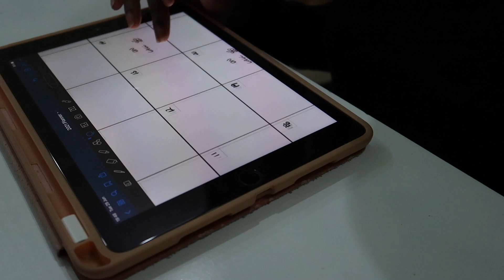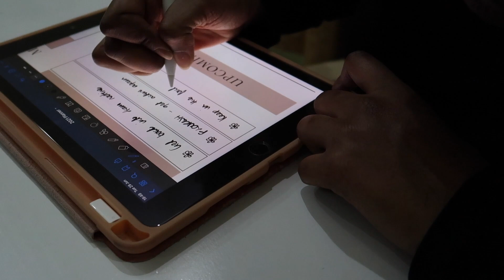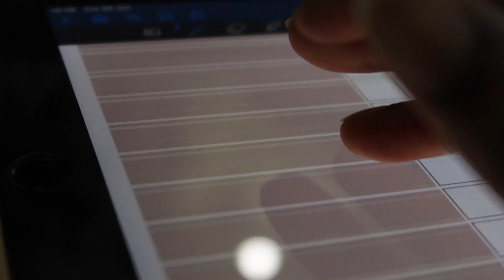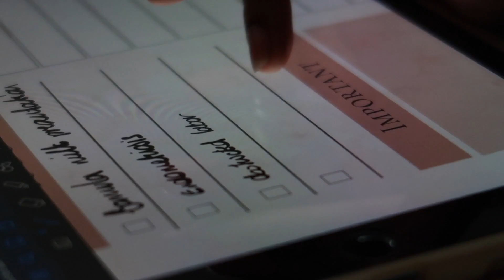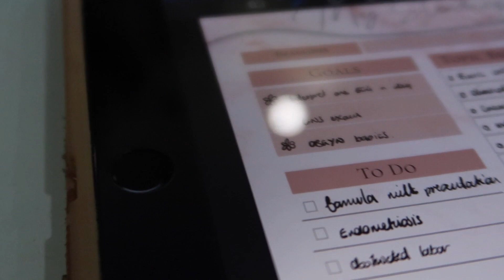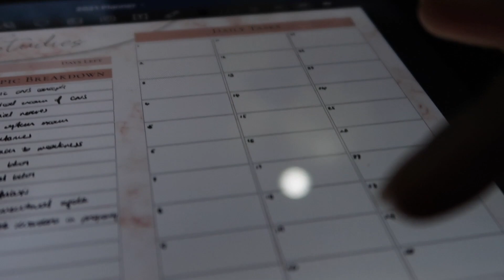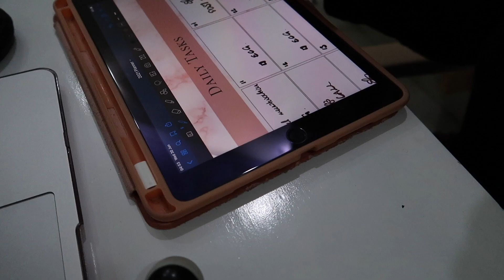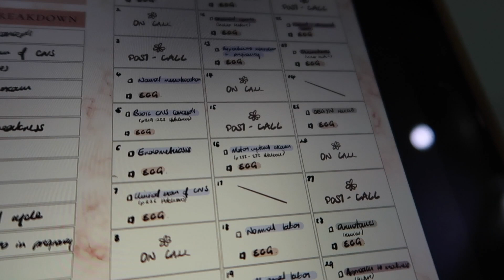Getting Into A PRODUCTIVE ROUTINE for The Rest of The Year | JULY PLAN WITH ME | TheStylishMed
We’re well into the second half of the year and its more important now than now to have a good productivity routine.

Hey Loves!

July is here! We’re officially in the second half of 2021! Isn’t it crazy how fast time is flying?

June went by pretty quickly but it was quite a good and productive month for me — I started getting back into routine and fixed up my schedule.

This month, I’m hoping to fully get back on the productivity swing and continue being about my business :)

In this video, I showed you guys what I have planned for July, my goals, my study plans and habits etc.

Please leave a LIKE, COMMENT what you have planned for the remaining half of the year, SUBSCRIBE to my channel if you haven’t already and TURN ON YOUR POST NOTIFICATIONS so you never miss a video from me.

I N S T A G R A M: @thestylishmed
T W I T T E R: @thestylishmed

FREQUENTLY ASKED QUESTIONS:

Q: Did I study in China?
A: Yes — I Completed my MBBS degree in 2020

Q: What am I doing with my life now?
A: Currently working as a doctor in Tanzania.

Q: What device do I use to do my note taking and planning?
A: I use a 2017 iPad Pro 9” and Apple Pencil

Q: Where do I get my planners?

A: 26